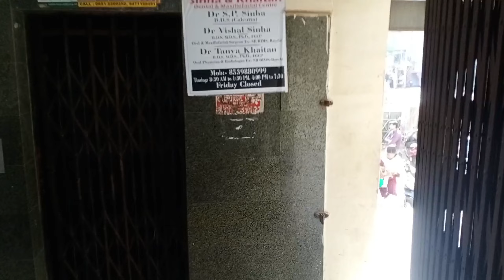Guys tution se mere bache gayab ho gaye 😂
Daily Vlogs ❤

Queries-
vlog
vlogs
blogs
blogs video
vlogs video
latest vlogs
latest blogs
daily vlogs
daily vlogging
funny vlogs

From Jharkhand